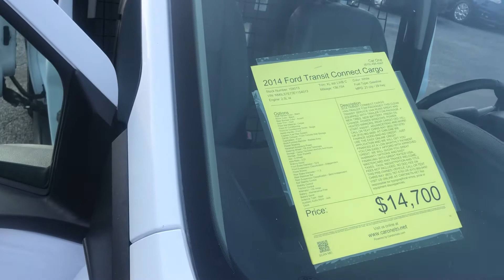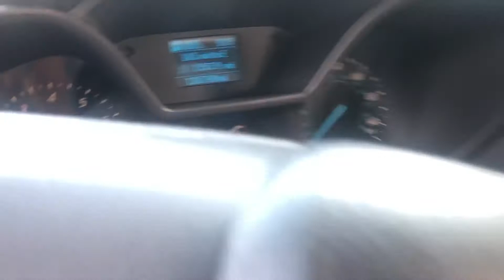2014 Ford transit connect stock number 154013 Miguel Patterson car One